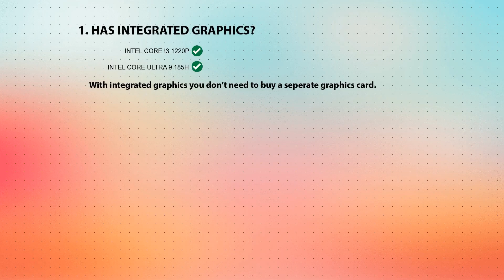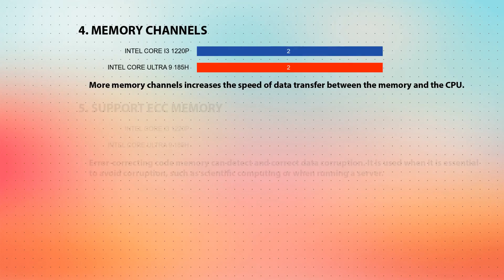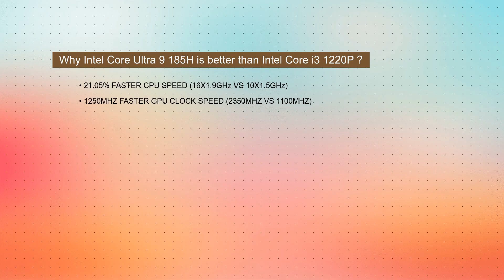INTEL Core i3 1220P vs INTEL Core Ultra 9 185H Technical Comparison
This video is a processor comparison based on their different features and performance factors between INTEL Core i3 1220P and INTEL Core Ultra 9 185H. Intention of this video is to help choose right processor for you.